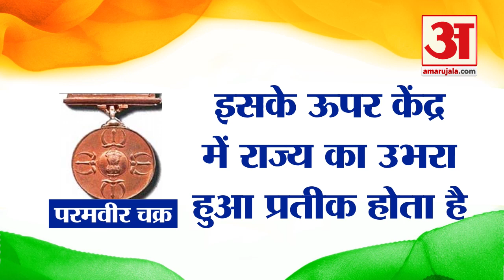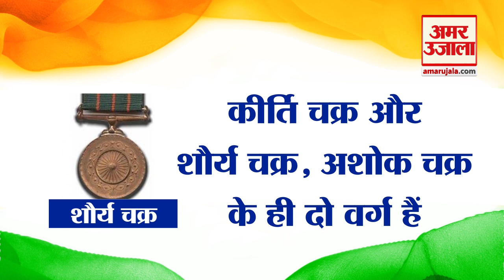Abhinandan Varthaman को Vir Chakra , जानें Army के ये gallantry awards क्यों हैं खास| Amar Ujala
Pakistan को करारा जवाब देने वाले Wing Commander Abhinandan Varthaman को Independce Day पर Vir Chakra  से सम्मानित किया गया है। Indian Army में Extraordinary Bravery और Courage के लिए Param Vir Chakra , Ashok Chakra  और Mahavir Chakra  जैसे और भी कई Gallantry Awards दिए जाते हैं। आइये बताते हैं ये Awards कब और क्यों दिए जाते हैं।